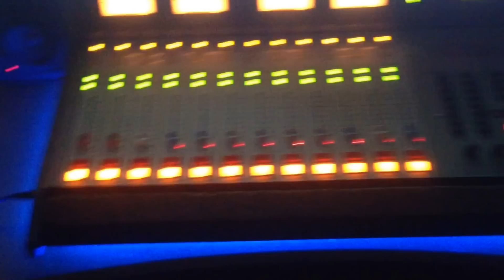Broadcast Electronic BE Air Trak 90 Mischpult mit LED Stripes Rotlichtsteuerung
Pimp your desk :o)